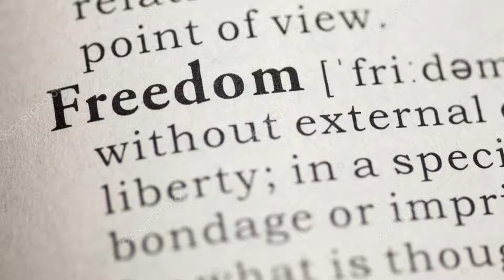Episode Preview: FL Prop 1, 2 & 3; MI Prop 1 & 2: Good, Bad, Constitutional? S1E42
Don't miss this week's RFW episode! We'll discuss: The constitutionality of remaining MI & FL proposals: Special property tax exemptions for certain public service workers, property tax exemptions for flood mitigation, abolishment of Constitution Revision Commission; term limits & financial reporting requirements; ID-less voting, state-funded voting conveniences, private election funding. YOU can watch & COMMENT LIVE on FB & YT Tues @ Noon EST.